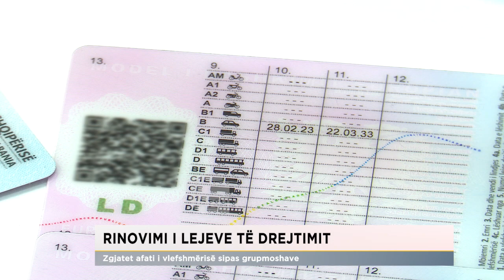Rinovimi i lejeve të drejtimit